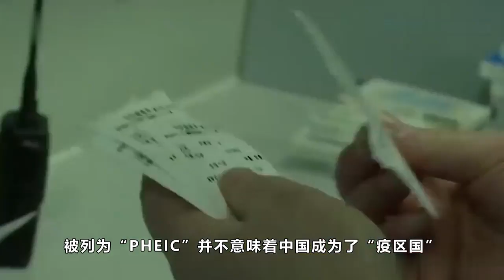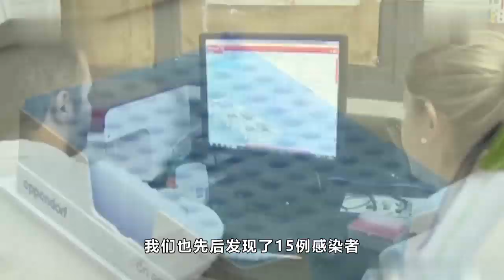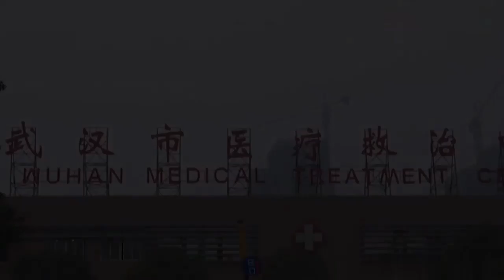因蚊子巴西约150万人伤命，这些常识要了解